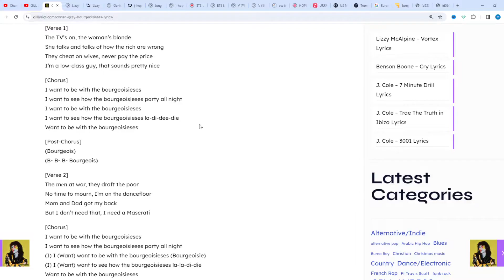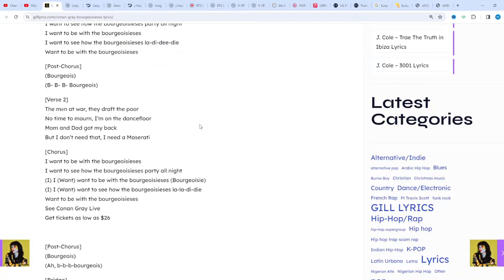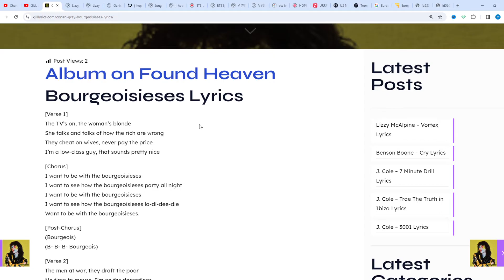Conan Gray – Bourgeoisieses Lyrics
Bourgeoisieses Lyrics
[Verse 1]
The TV’s on, the woman’s blonde
She talks and talks of how the rich are wrong
They cheat on wives, never pay the price
I’m a low-class guy, that sounds pretty nice

[Chorus]
I want to be with the bourgeoisieses
I want to see how the bourgeoisieses party all night
I want to see how the bourgeoisieses la-di-dee-die
Want to be with the bourgeoisieses

[Post-Chorus]
(Bourgeois)
(B- B- B- Bourgeois)

[Verse 2]
The mеn at war, they draft the poor
No time to mourn, I’m on thе dancefloor
Mom and Dad got my back
But I don’t need that, I need a Maserati

[Chorus]
(I) I (Want) want to be with the bourgeoisieses (Bourgeoisie)
(I) I (Want) want to see how the bourgeoisieses la-la-di-die

[Post-Chorus]
(Bourgeois)
(Ah, b-b-b-bourgeois)

[Bridge]
Oh-oh, oh-oh, I want

[Chorus]
I want to be with the bourgeoisieses (Bourgeoisieses)
(I) I (Want) want to see how the bourgeoisieses party all night
(I) I (Want) want to see how the bourgeoisieses la-la-di lie

[Post-Chorus]
(Bourgeois)
(Ah, b-b-b-bourgeois)